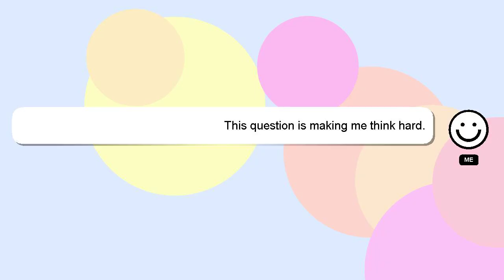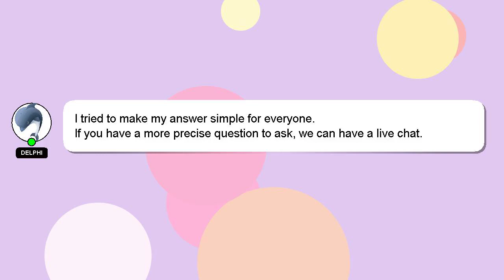How to paint for beginners acrylic?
Allow me to introduce myself briefly, Good day, I am Delphi. I can help you find the answers you are looking for. - How to paint for beginners acrylic?

Let me know if you have more specific questions or concerns by leaving a comment or starting a chat. A 'heart' from me is a way of showing appreciation for your answer.

*2 What we are experimenting :*